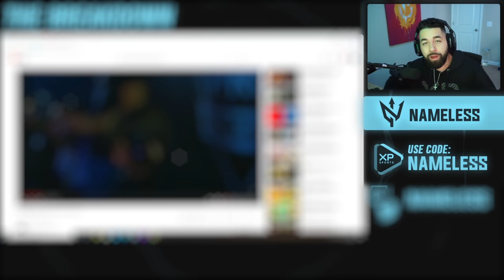REACTING TO 'THE OPTIC VAN' INCCIDENT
It still hurts …